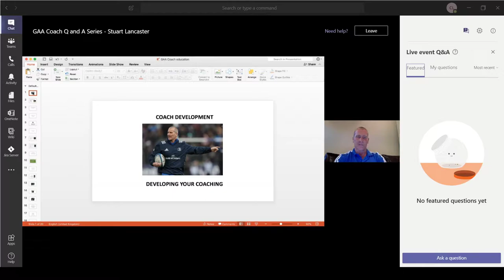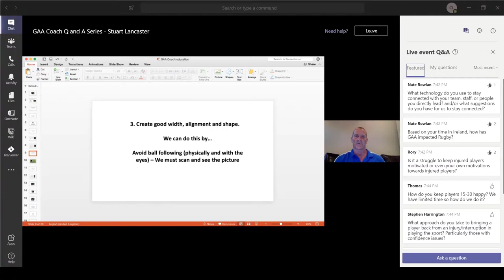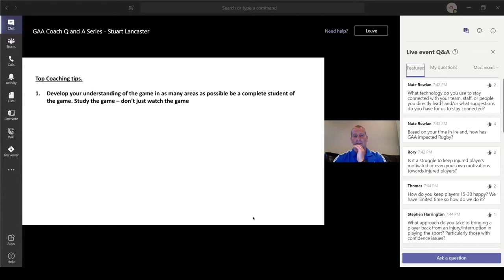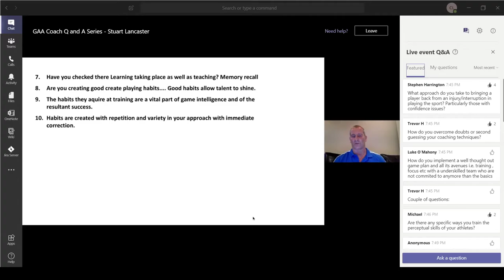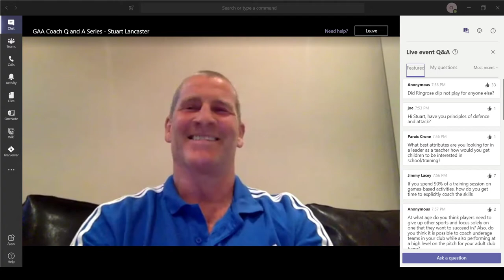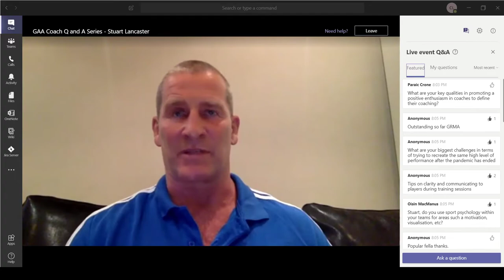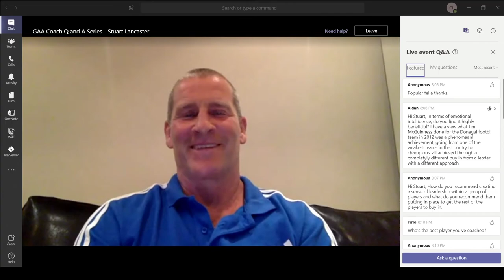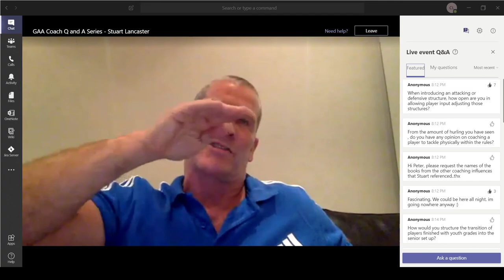Stuart Lancaster Q & A - The Coach: Principal or Principled?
Stuart Lancaster delivered a Key Note address at the GAA Games Development Conference in 2018 entitled ‘The Coach: Principal or Principled’. To access the presentation that Stuart delivered that day, and to inform questions that you might have for Stuart

Speaker: Stuart Lancaster

Stuart Lancaster is the Senior Coach of the Leinster Rugby team. He is a former England Head Coach at Senior level, and the English RFU’s Elite Rugby Director. As a player, he played for Scotland at Students, U.19 and U. 21 level. He is one of the most accomplished coaches in sport, and has consulted with and learned from a variety of sports.